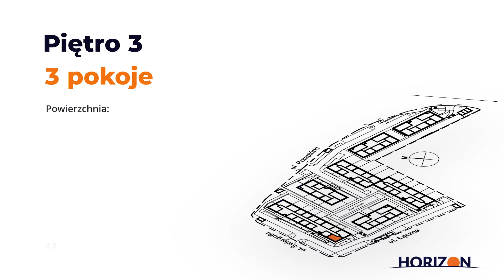Os. Świergotki - Mieszkanie 3 pokoje, 52 m2 (wariant 2)